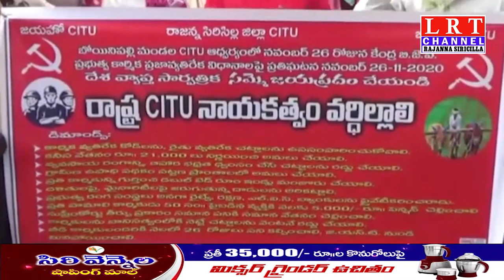26.11.2020 LRT NEWS BULLETIN RAJANNA SIRICILLA